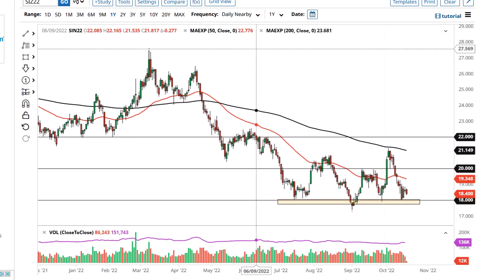Silver Technical Analysis for October 20, 2022 by FXEmpire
Silver has drifted lower during the session on Wednesday, as we continue to see a lot of negativity.